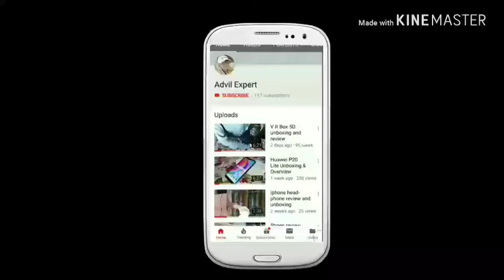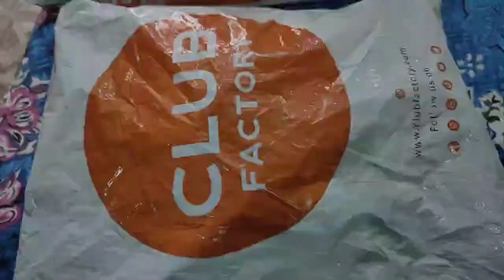Giveaway of two shoes for the viewers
Hello doston maine is video mein 2 shoes ka giveaway Kiya hai ummid hai video pasand aaya hoga...